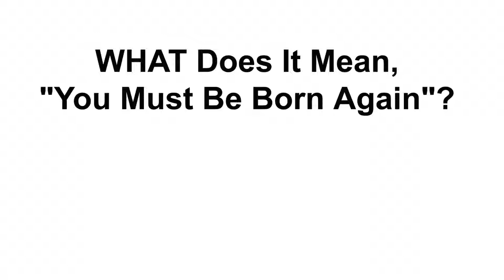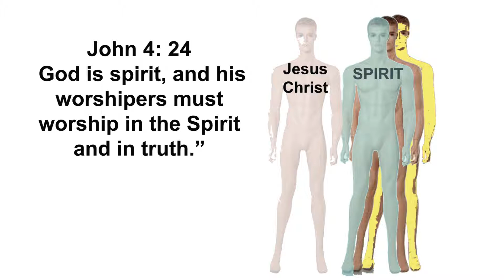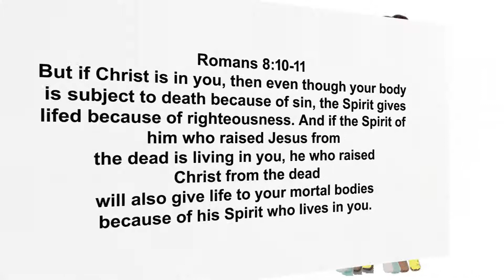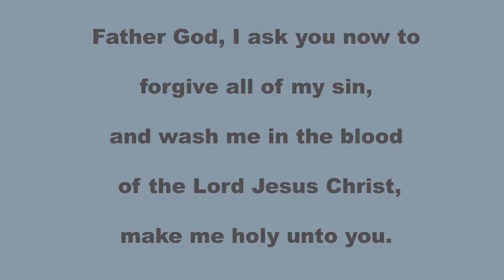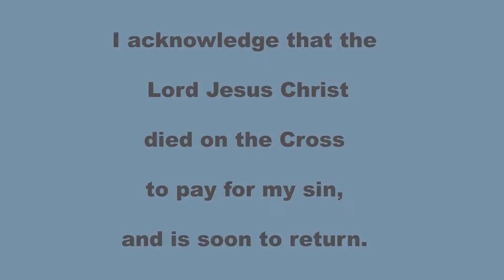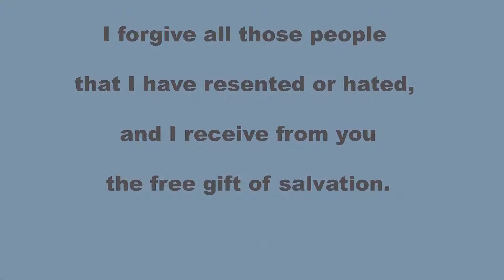What does it mean, You Must Be Born Again?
What does it mean, You Must Be Born Again? John 3 Now there was a Pharisee, a man named Nicodemus who was a member of the Jewish ruling council. 2 He came to Jesus at night and said, “Rabbi, we know that you are a teacher who has come from God. For no one could perform the signs you are doing if God were not with him.”
3 Jesus replied, “Very truly I tell you, no one can see the kingdom of God unless they are born again.”

4 “How can someone be born when they are old?” Nicodemus asked. “Surely they cannot enter a second time into their mother’s womb to be born!”

5 Jesus answered, “Very truly I tell you, no one can enter the kingdom of God unless they are born of water and the Spirit. 6 Flesh gives birth to flesh, but the Spirit[ gives birth to spirit. 7 You should not be surprised at my saying, ‘You[c] must be born again.’ 8 The wind blows wherever it pleases. You hear its sound, but you cannot tell where it comes from or where it is going. So it is with everyone born of the Spirit.”

9 “How can this be?” Nicodemus asked.

10 “You are Israel’s teacher,” said Jesus, “and do you not understand these things? 11 Very truly I tell you, we speak of what we know, and we testify to what we have seen, but still you people do not accept our testimony. 12 I have spoken to you of earthly things and you do not believe; how then will you believe if I speak of heavenly things? 13 No one has ever gone into heaven except the one who came from heaven—the Son of Man. 14 Just as Moses lifted up the snake in the wilderness, so the Son of Man must be lifted up, 15 that everyone who believes may have eternal life in him.”

16 For God so loved the world that he gave his one and only Son, that whoever believes in him shall not perish but have eternal life. 17 For God did not send his Son into the world to condemn the world, but to save the world through him. 18 Whoever believes in him is not condemned, but whoever does not believe stands condemned already because they have not believed in the name of God’s one and only Son. 19 This is the verdict: Light has come into the world, but people loved darkness instead of light because their deeds were evil. 20 Everyone who does evil hates the light, and will not come into the light for fear that their deeds will be exposed. 21 But whoever lives by the truth comes into the light, so that it may be seen plainly that what they have done has been done in the sight of God.